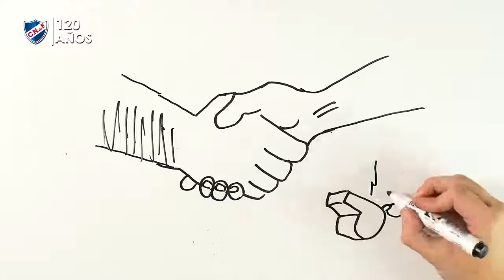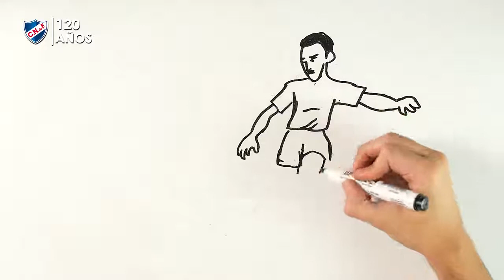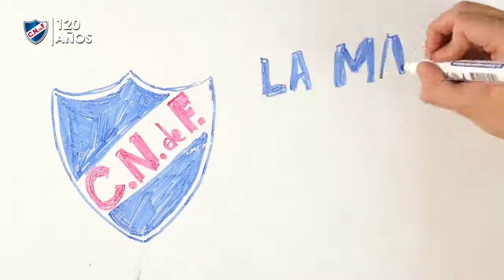NACIONAL 14- 12 -1941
Cuando el Club Nacional de Football,le ganó 6 a 0 a peñarol.